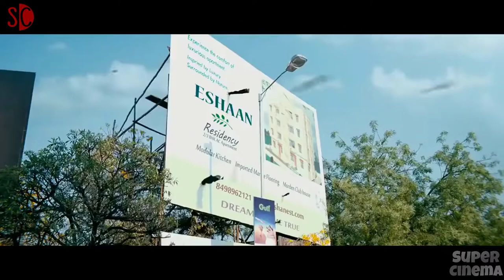Top 5 upcoming Indian superheros powers and abilities explain in Hindi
keywords -
• top 5 Indian superheros
• Indian superheros
• Superheros
• Indian superheros powers and abilities
• minnal murali
• minnal murali 2
• Hanuman
• krrish
• krrish 4
• shaktimaan
• nagraj
• top 10 Indian superheros
• Indian superheros movies
• upcoming Indian superheros
• upcoming Indian superheros powers and abilities explain in Hindi
• Superhero fan
• Superheros content videos
• Indian superhero fan
• Indian superhero's content videos
• Super Cinema
• my first video
• shaktimaan powers and abilities explain
• minnal murali powers and abilities explain
• nagraj powers and abilities explain
• krrish powers and abilities explain
• Hanuman powers and abilities explain
• Indian Cinema
• Indian movies
• powers and abilities explained
• Superheros world
• India's first Superhero
• Superhero universe
This is my first video 😊 if you really enjoy this video  so , please like this .